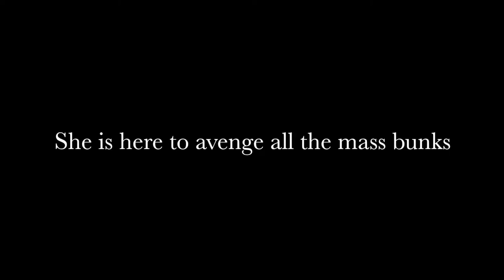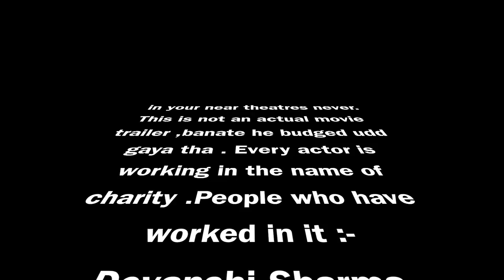The Attendance Ghost (Movie Trailer)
Description :-
This video is made like an actual movie trailer , but actually it's not an actual movie .
The movie is about an ignored 'attendance register' , we are basically mocking the present case scenario of many colleges of DU (Delhi University ) were the students don't like to attend lectures . Since nobody attends any lecture ,the attendance register feels left-out and hurt , so now it's spirit will rise and will make the students attend lectures and score good marks in internal . Students will fear this because now no one will be able to waste their time and energy like before .

About Us :-
Cryptocam is a student run film house and it focuses on delivering short entertaining films .
We appreciate the participation of students who aspire to be actors , script writers or any student in-general with crazy ideas .